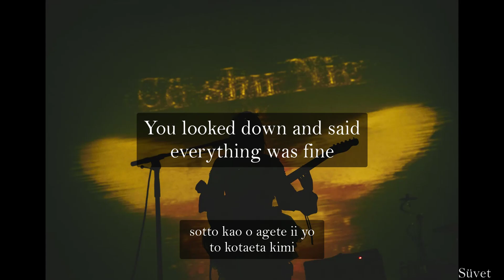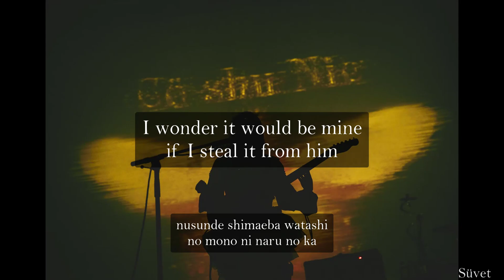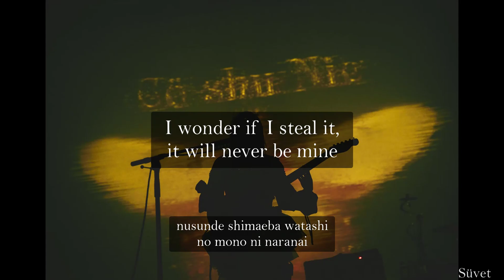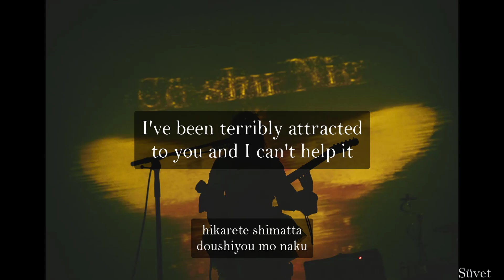Cö Shu Nie - about the drawings of a mirror (English.Sub)